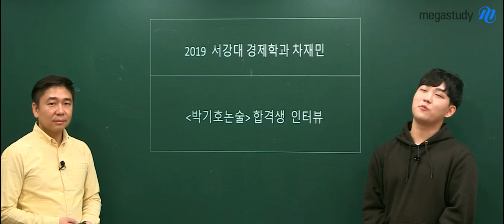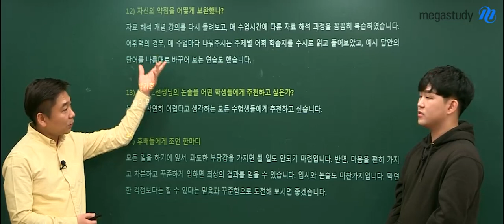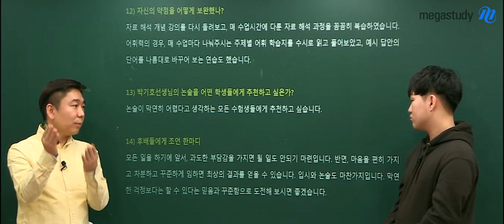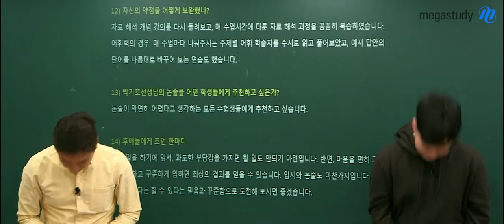[메가스터디] 논술 박기호 쌤 - 기호쌤 덕분에 논술로 서강대갔어요!!!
2019 서강대 경제학과에
합격한 차재민 학생의
합격 인터뷰!!!

기호쌤과 논술을
▶언제부터 준비했는지
▶공부는 어떻게 했는지
궁금한 점 많으시죠?

차재민 학생의
논술 합격 포인트와
기호쌤의 합격 꿀팁까지!!!